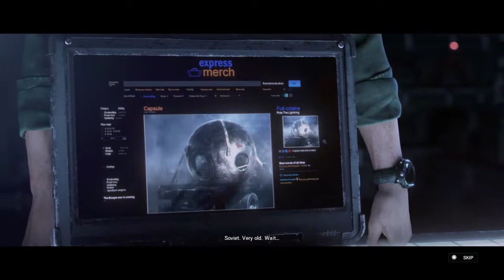Rainbow Six® Outbreak: The Nest Cutscene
4th clip of the R6S Outbreak clips